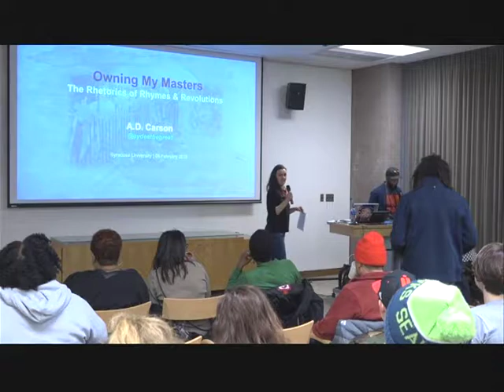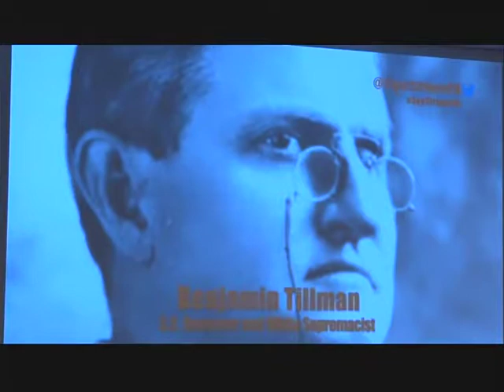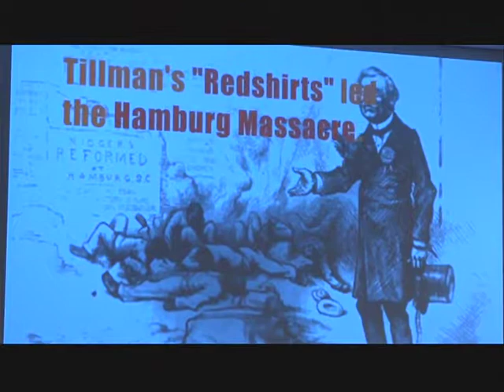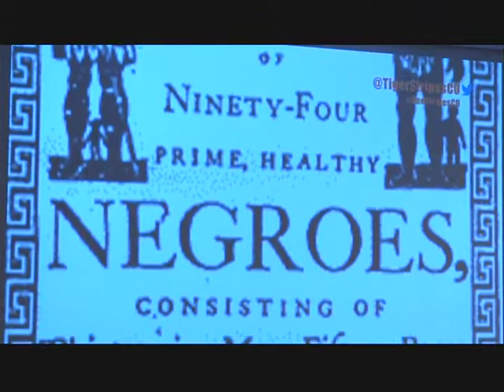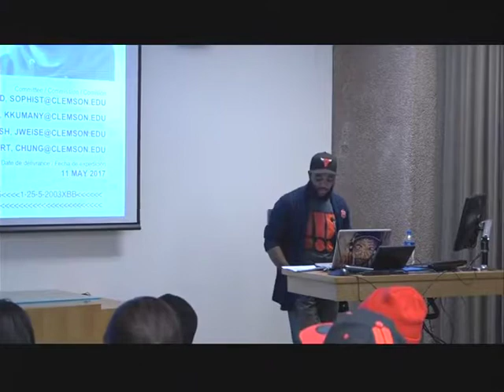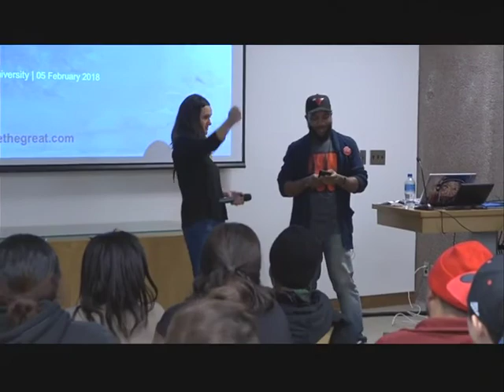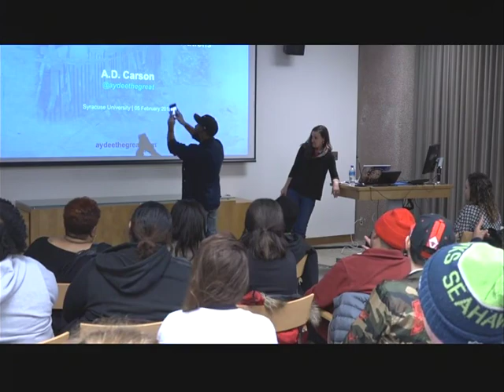AD Carson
Owning My Masters - The Rhetorics of Rhymes & Revolutions. Democratizing Knowledge Project. Syracuse University. February 5th 2018.